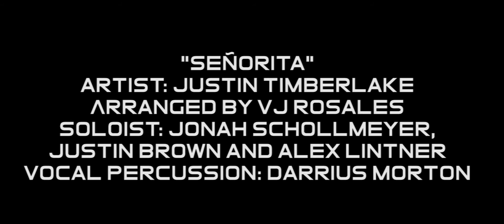Señorita by Justin Timberlake - Nuance All-Male A Cappella